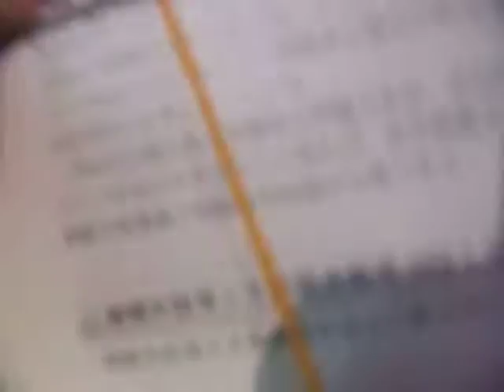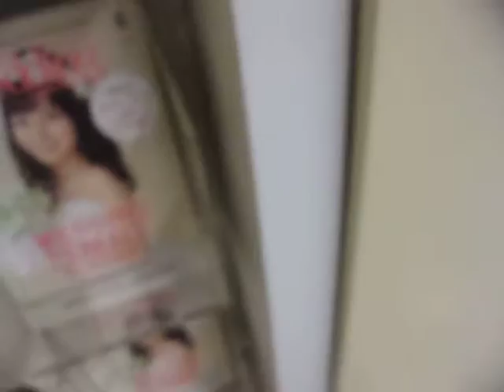GEDC9569 2016.08.15 新臨床内科学 医学書院 高久文麿教授 循環器疾患など